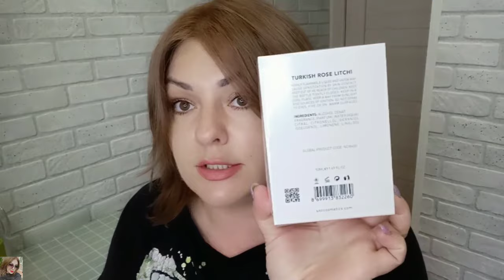ВЫ НЕ ОСТАНЕТЕСЬ НЕЗАМЕЧЕННОЙ! ПОТРЯСАЮЩИЕ КОМПЛИМЕНТАРНЫЕ АРОМАТЫ ОТ USO 😍 ЧЕМ ЭТО ПАХНЕТ? 🤔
What’s up:
USO на озон: Парфюмерная вода женская USO PARIS TURKISH ROSE LITCCHI, 50 мл
USO на ВБ:
1. Turkish rose Lichi
2. Praline vanilla
3. Спрей blissful day

ВСЕМ ПРИВЕТ!!!
В этом видео распакуем посылку с турецкой парфюмерией от USO CREATION. Протестируем парфюм из люксовой линейки и Мист для тела. В чем особенность турецкой аналоговой парфюмерии и какова ее стойкость? Всё это и многое другое 😘